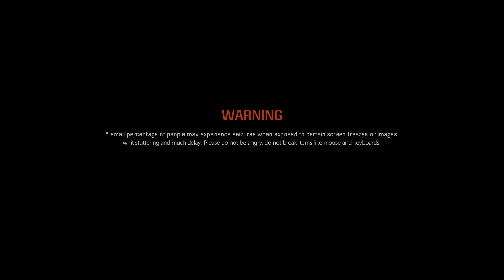MACRO stuttering (4 clients) - Quake Champions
played @ Warsaw: fps lost: between 32 ~ 46;
one of the reasons that these screen freezes, seems to be around the quad